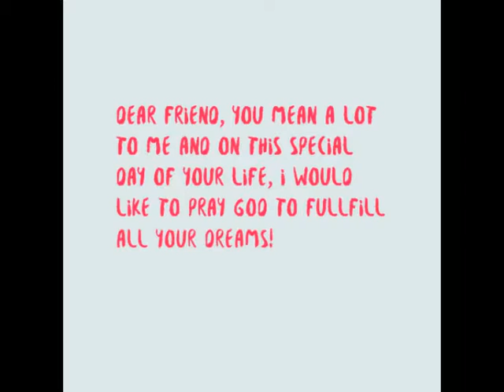Wedding wishes for card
Read some good wedding wishes for card